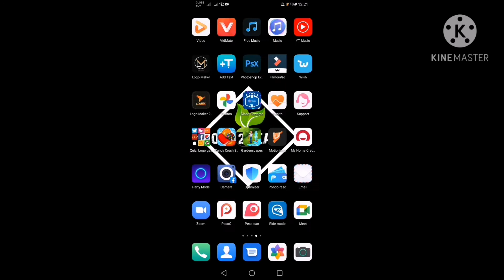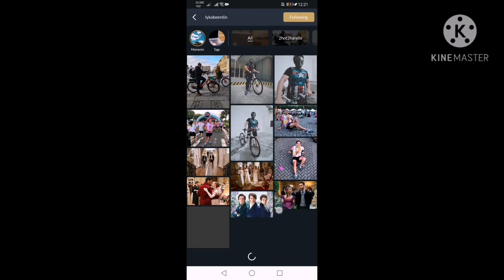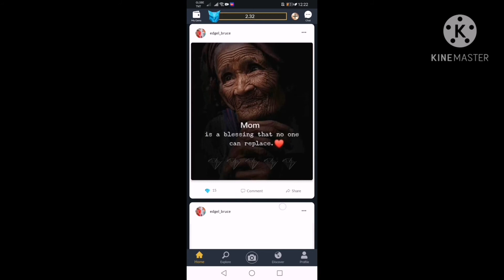Update type of ads How to USE and How to Register? LYKA app. | az